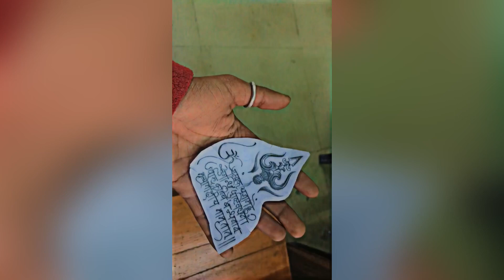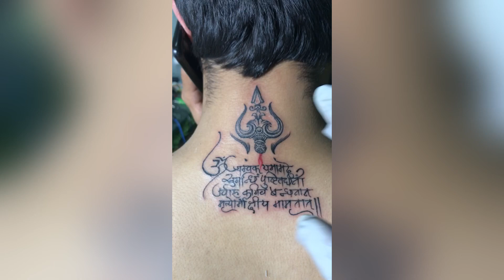Trishul 🔱 tattoo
Trippy tattoos ❤️